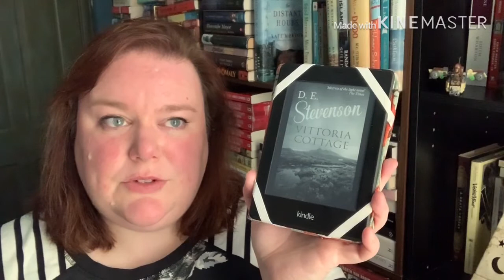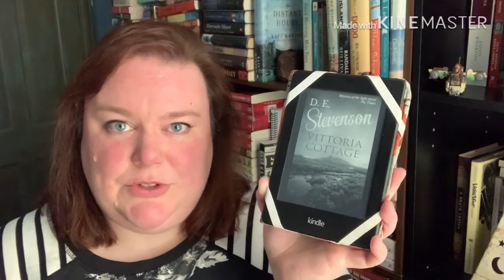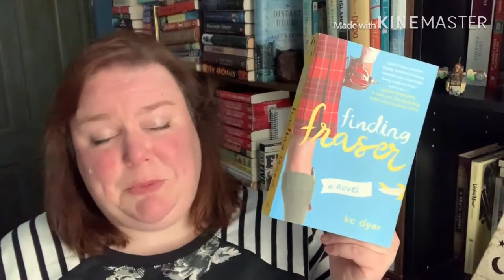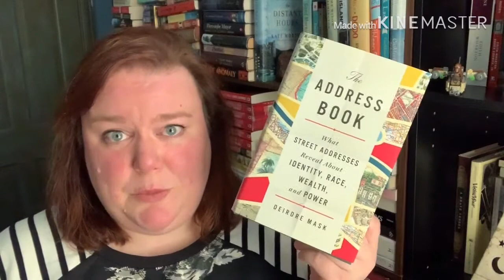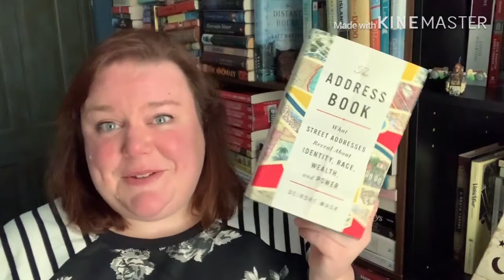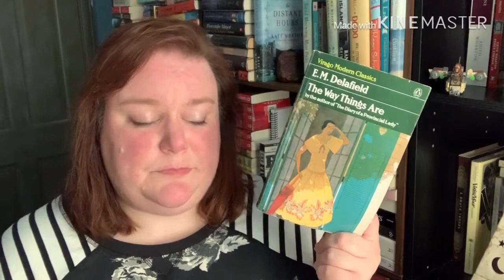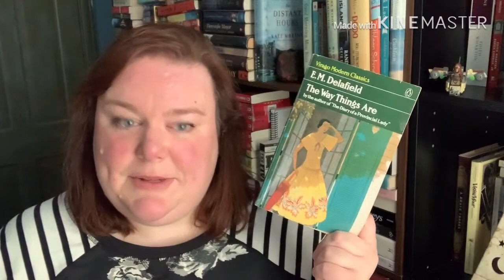Friday Reads || May 1, 2020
Hello, friends! Not much to chat about this round, as there's only one book that I finished (outside of Dewey's readathon) that I could talk about.

~Books mentioned
"Vittoria Cottage" by D. E. Stevenson
"The Address Book" by Deirdre Mask
"Finding Fraser" by k c dyer
"The Way Things Are" by E. M. Delafield

~Music
This week it's the track "Infinite Ocean" from the album "Golden Spa Tones" by Dean Evenson and Walter Makichen. It's about 5 minutes of surf, Tibetan bowls, and alto flute.